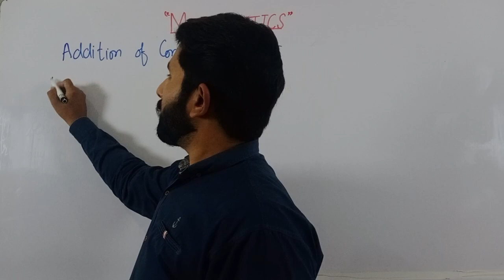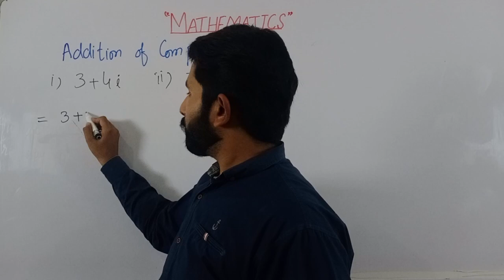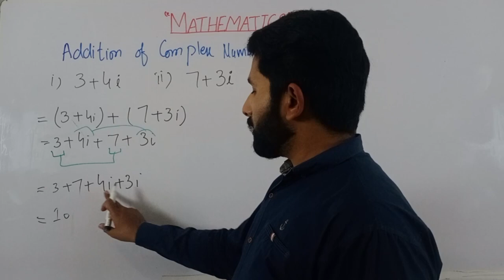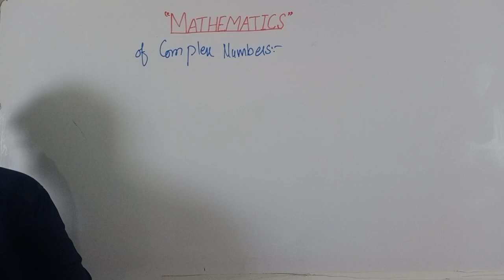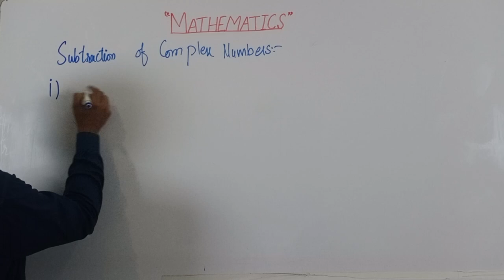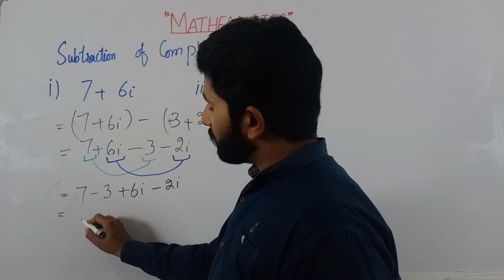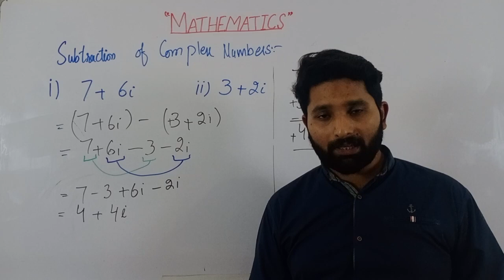Addition and Subtraction of Complex Numbers in Math - Urdu/Hindi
Description: Are you struggling to understand the concept of complex numbers in math? Look no further! In this comprehensive tutorial, we will guide you through the fundamental addition and subtraction operations of complex numbers in an easy-to-follow, step-by-step manner. Our expert instructor will explain the basic concepts in Urdu/Hindi, making it easier for you to comprehend and apply the techniques. This tutorial is perfect for anyone who wants to master the addition and subtraction of complex numbers and take their math skills to the next level. With the use of high-ranked SEOs, this tutorial will ensure you are reaching the right audience and getting the exposure you deserve. So what are you waiting for? Start your journey to mastering complex numbers today!